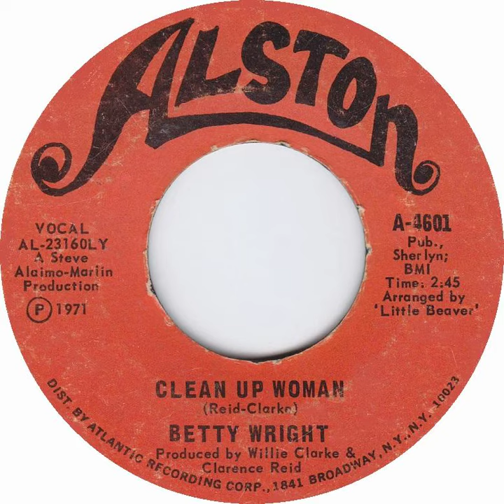Betty Wright - Clean Up Woman Backwards